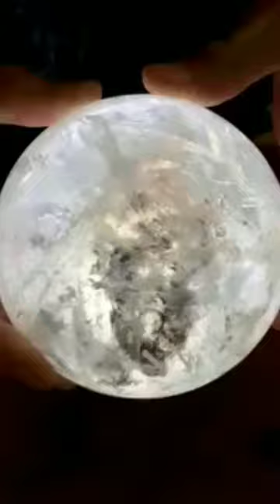سنگ های بسیار زیبا در جهان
به شبکه علمی آموزشی دانستنی و خبری تمدن خوش آمدید سلام من تمدن هستم
ودر این کانال به ویدئو های جالب و دیدنی می پردازیم امیدوارم که خوشتون بیاد و لذت ببرید
لطفاً نظرات و پیشنهادات خود را با ما درمیان بگذارید باتشکر
خوشبخت ترین انسان‌ها کسانی هستند که برای دیگران چاره ساز باشد نه مشکل ساز.           برادر کوچک تان تمدن💞
The happiest people are the ones who are remedy for others, not problematic. Your little brother tamaddon 💞